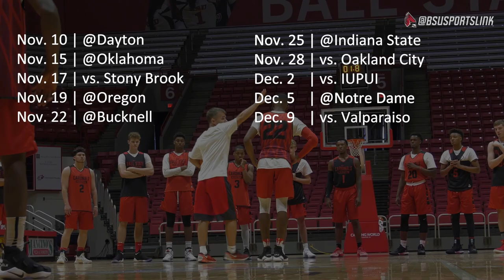Ball State Men's Basketball: The Process 2017-18 (Schedule Preview)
In the latest episode of The Process, presented by Stoops Buick GMC, Head Coach James Whitford talks to Sports Link's Matt Craig about the Fall season ahead. @BallStateMBB